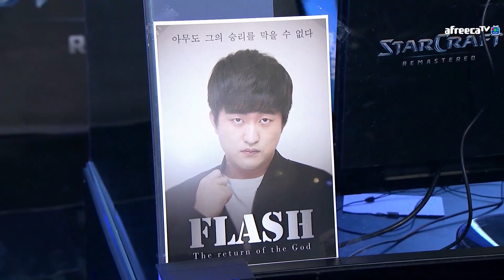이영호와 이재호의 눈부신 경기력┃이영호vs이재호┃8강 3경기/19.08.11┃2019 ASL 시즌8 [하이라이트]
2019 ASL 시즌8┃8강 3경기/19.08.11

1경기 : 00:50
2경기 : 02:32
3경기 : 09:00
4경기 : 15:45
5경기 : 18:03
*스포일러 방지를 위한 시간이 포함되어 있습니다.